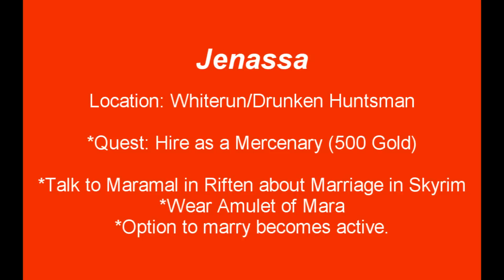Jenassa Skyrim Guide [HD]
Jenassa is a Dark Elf female located at the Drunken Huntsman in Whiterun. She is a mercenary and will become your follower for a payment of 500 Gold.
There is no specific quest to complete to marry Jenassa apart from hiring her as a mercenary at least once. Once youhave done this and are wearing your Amulet of Mara (See Amulet of Mara guide) the option to marry becomes active.